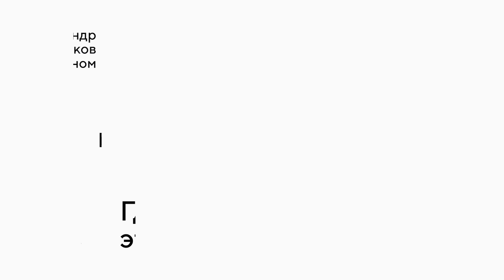У ГРИБОВ НЕТ ЗАПАХА?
Об этом расскажет Александр Ветчинников, доктор сельскохозяйственных наук, доцент, профессор кафедры агрохимии и агроэкологии НГАТУ